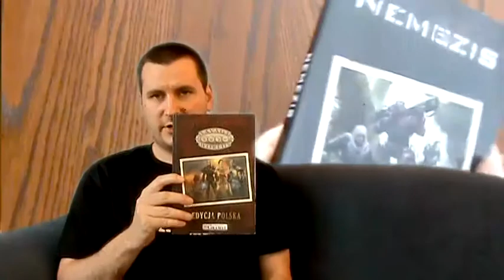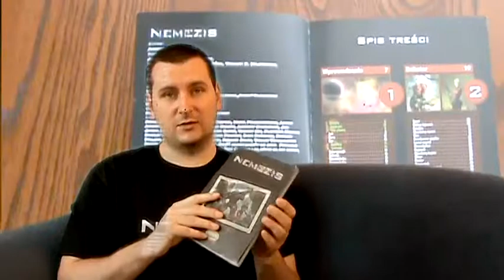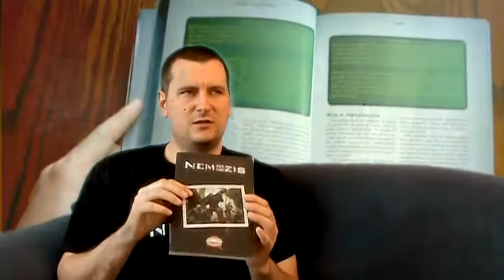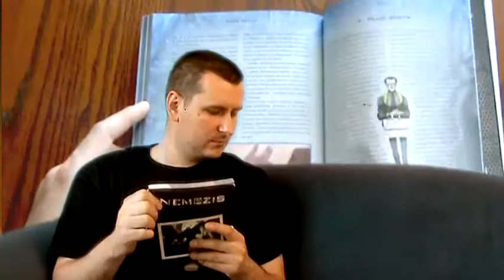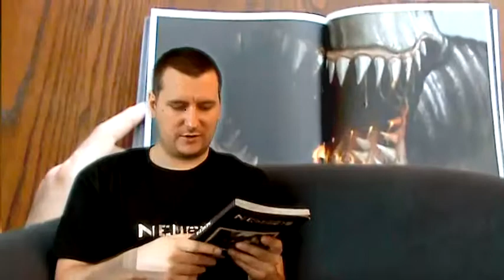Recenzja fabularnej gry Nemezis